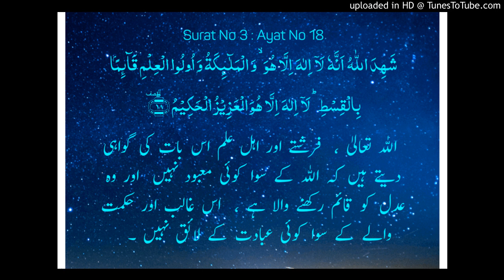Surah Aal e Imran tafseer ayat 18